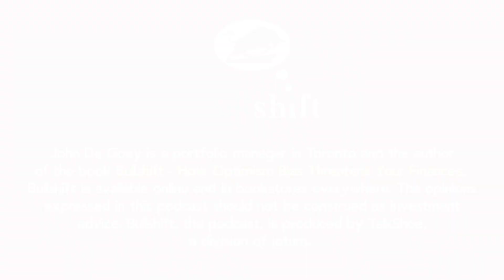Ep 48: Jasmine Fan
Jasmine Fan, Director and Senior Member of the iShares Investment Strategy team, joins John to offer her firm’s outlook for 2024. Pop quiz: what’s the difference between a soft landing and no landing?